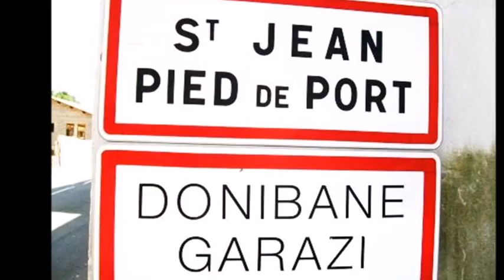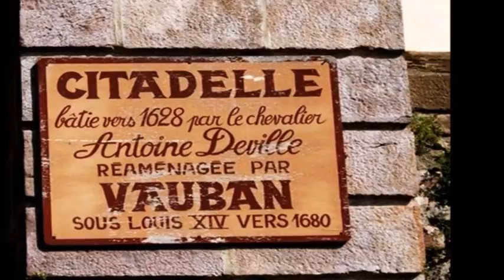SAINT JEAN PIED DE PORT . PAYS BASQUE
Saint jean pied de port superbe ville dans les terres du pays basque avec ses maisons typiques et ses petites rues trés animées.
Grande étape pour les  pelerins de Saint Jacques de Compostelle